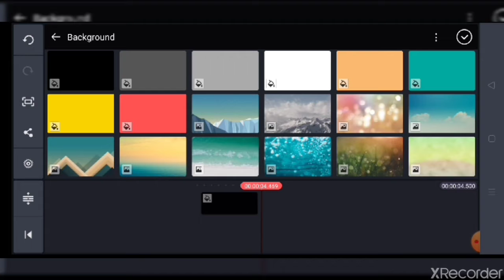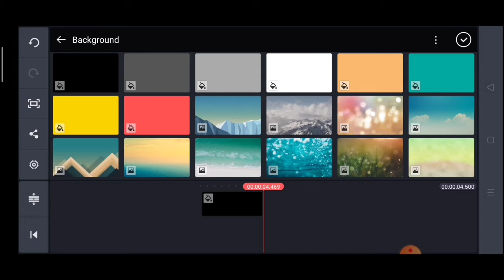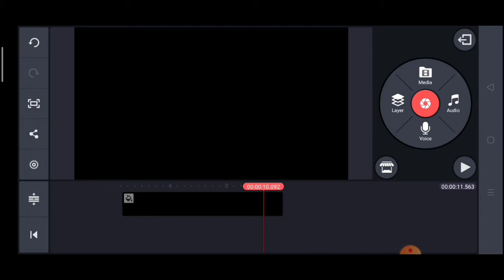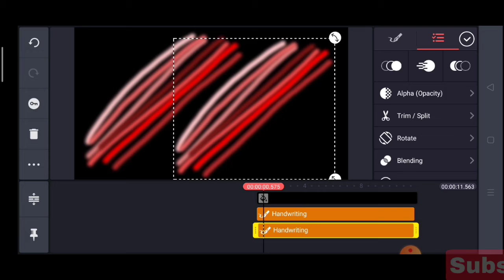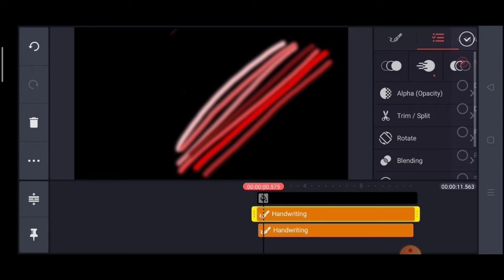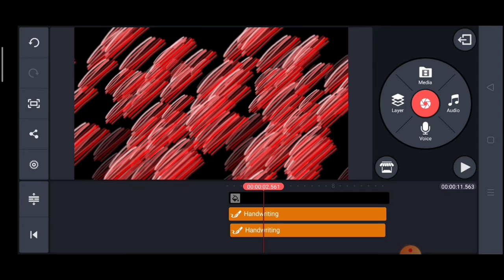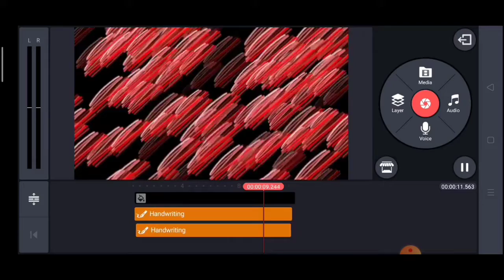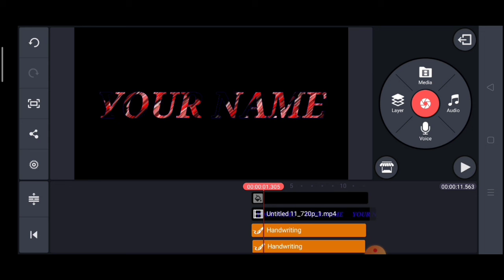How to make TEXT MOTION using kine master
Hi Zizth,
In this video ituturo ko po sainyo paano lagyan ng animation ang TEXT gamit ang kine master😊.
God Bless!